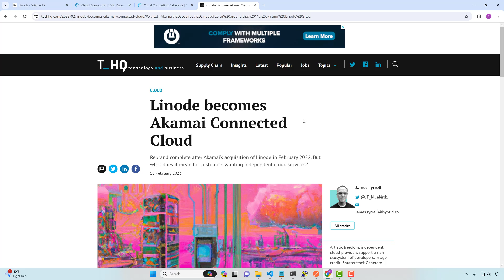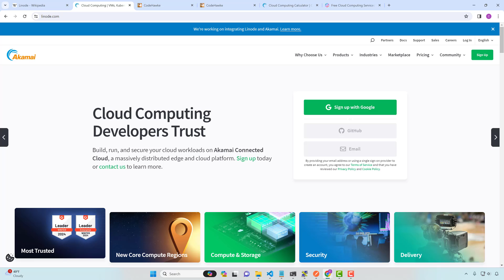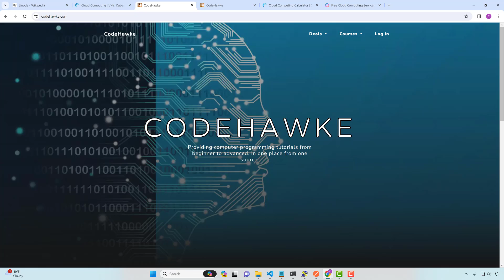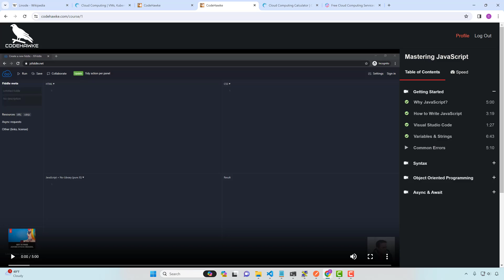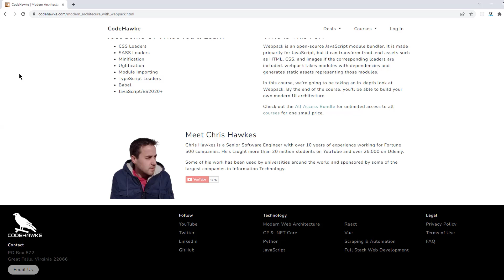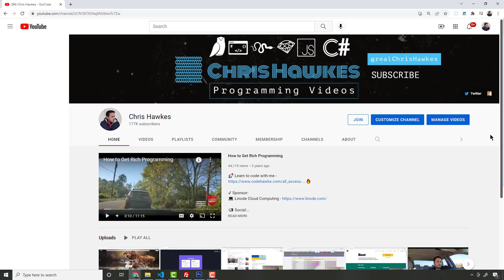Why I Left Linode/Akamai After 10 Years